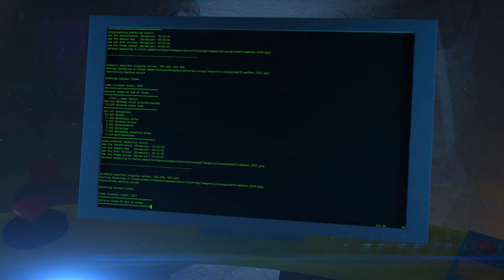मरियाना की गहराई मैं 🐒🍌 | पूर्ण प्रकरण। | मंसूर के कारनामे ✨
Mansour, Salem और Obaid एक बंदर के साथ गलती से एक mini – submarine में बैठ समुंदर की गहराइयों में जा पोहोंचे हैं वो भी Mariana Trench में जहां कोई पहले कभी नहीं गया... सभी की ख़ुशी का ठिकाना नहीं रहता जब वो एक बेमिसाल नए केकड़े की प्रजाति की खोज कर बैठते हैं – लेकिन ये ख़ुशियाँ कुछ ही पल की थीं, क्यूंकी अब वोहि बड़ा सा केकड़ा इनकी submarine को अपना नाश्ता मान बैठा है...!! समुंदर की गहराई में Mansour इस गम्भीर गतिविधि से कैसे जूझेगा...?

आज का साहसिक कार्य:
मंसूर, सलेम और ओबैद गलती से एक मिनी-सबमरीन में समुद्र की गहराई में समाप्त हो जाते हैं, जिसमें एक बंदर मारियाना ट्रेंच में होता है।. जब वे एक शानदार नई प्रजाति - एक विशाल केकड़ा - की खोज करते हैं, तो बहुत उत्सव होता है, लेकिन जब केकड़ा दोपहर के भोजन के लिए पनडुब्बी को बंद कर देता है, तो वे उत्सव अचानक समाप्त हो जाते हैं।! मंसूर इस घातक दुविधा से गहरे में कैसे निकल जाएगा।?